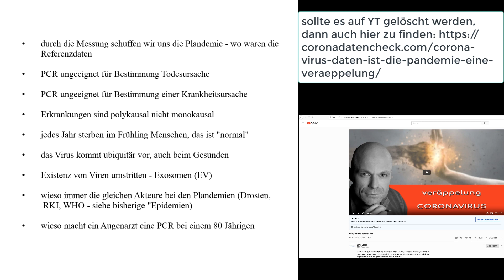abschluss statement ddr. jaroslav belsky zu corona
wir öffnen wieder, wenn ihr zum thema corona was wissen wollt, dann habt ihr hier die möglichkeit
solltet ihr zu anderen mustern kommen, wieso corona eine plandemie wurde, dann bitte um infos, damit wir die entsprechenden muster publizieren können.